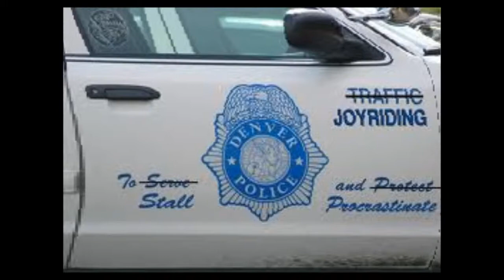One Eye Kings - All Roads Lead Home feat. Hasan Salaam / The Ghetto feat. cuts by Es Nine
This video First uploaded by robotbillfold, no copywrite intended or implyed.

This upload is protected under Fair use, found in sections 107 through 118 of the copyright law (title 17, U. S. Code), and is intended for research, comments and reporting only. i in no way profit from use of this video.